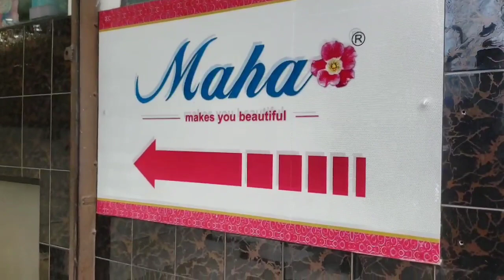আজ মায়ের হাতের রান্না অনেক মজা করে খেলাম || sylheti American vlogger asma